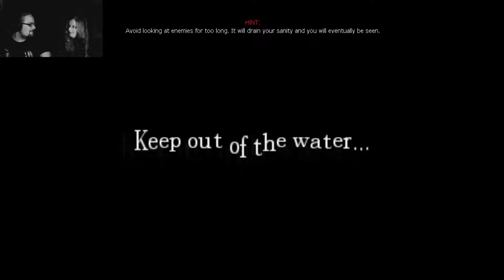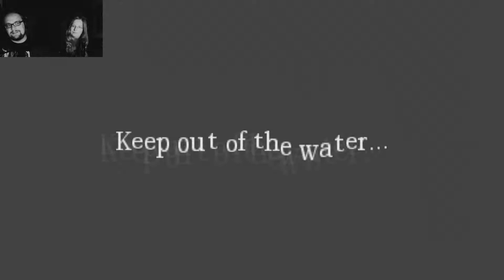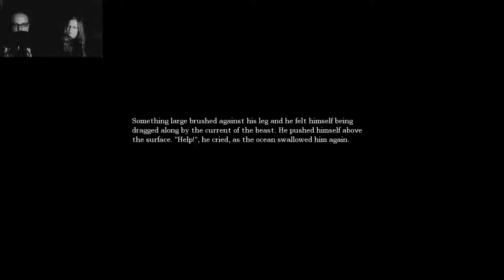Amnesia The Dark Descent #004 | Wasser ist Gift! | LPT mit Miri Panade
Moin Moin liebe Leute

Lets Plays mit Herz und Seele
Lore mit viel Recherche und Liebe

Ich hoffe ihr habt genauso viel Spaß wie ich und wenn ihr bock habt teilt den kram, liked es und so weiter und so fort!

Also viel Spaß, bis dahin, gehabt euch wohl und haut rein!

Auch VLOGs wirds geben und alle son tüdelkram!